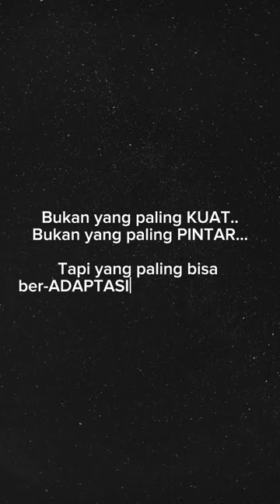Kalau bisnis kopi kita diam dan kompetitor bergerak….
Kalau bisnis kopi kita diam dan kompetitor bergerak…. walaupun kita berada jauh di depan, suatu hari kompetitor akan melewati kita. Tiba2 saja pelanggan hilang dan kita tidak tau apa yang salah.

Awi Coffee bisa kalian dapatkan di:
Online :
🛍 Shopee :

1. Kami punya banyak PENGALAMAN. AWI COFFEE adalah perusahaan roastery kopi yang sudah berdiri sejak 1945. Bisa bertahan dan berkembang lebih dari 70 tahun adalah perusahaan yang mempunyai integritas tinggi. Kami yakin akan terus tumbuh, dan bisa menjadi partner terbaik cafe anda hingga ratusan tahun ke depan.
2.Kami PENDENGAR bukan pembicara. Positioning kami bukan sebagai EXPERT tapi Customer service. Kami menciptakan produk yang mudah dijual oleh cafe di Indonesia.
3. Kami SERIUS MASALAH KUALITAS,Hal yang paling ditakutkan semua cafe adalah konsistensi dari kopi yang dipakai, bukan harga, Dengan AWI COFFEE, pemilik cafe bisa tenang dan fokus membesarkan bisnisnya.
4. Kopi kami BEBAS BATU. AMAN buat grinder anda.
5. Kami mempunyai REPUTASI yang bagus di Online Shop.
6. superior / money back guarantee
7. Sertifikat HALAL